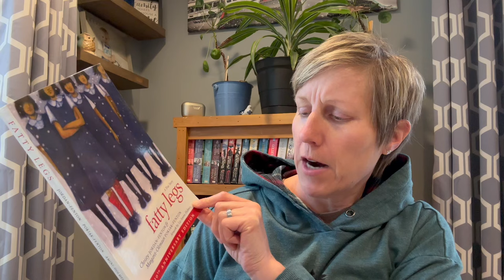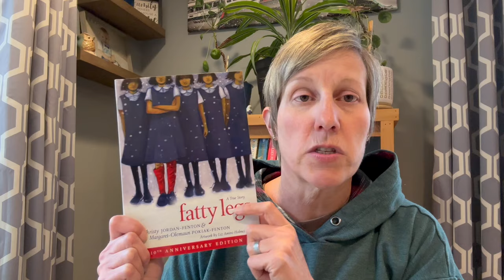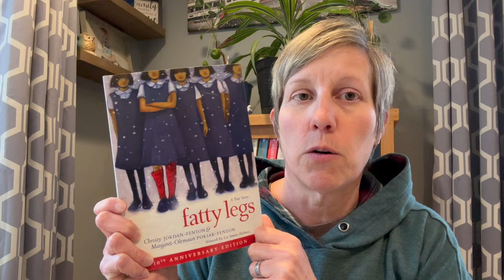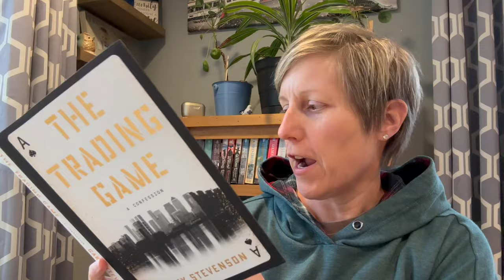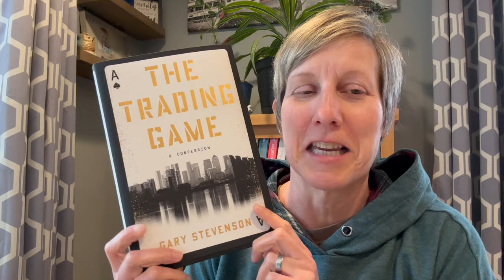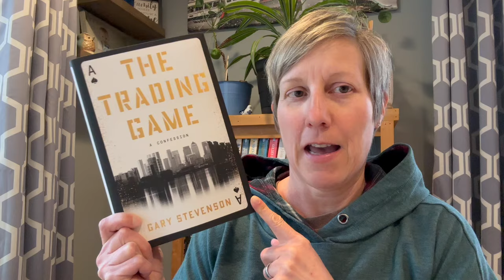TBR Check In & Book Haul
Books mentioned:
The History of Bees by Maja Lunde
The End of the Ocean by Maja Lunde
Fatty Legs by Christy Jordan-Fenton & Margaret-Olemaun Pokiak-Fenton
American Womanly Katie Rogers
The Trading Game by Gary Stevenson